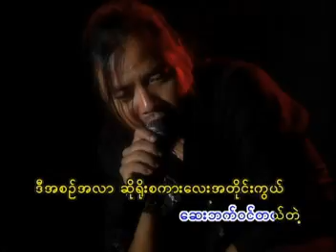zaw win htut - Say Baung Kha Det Nya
Say Baung Kha Det Nya .